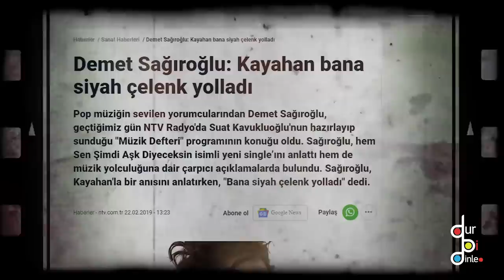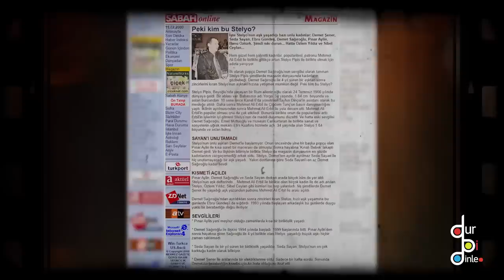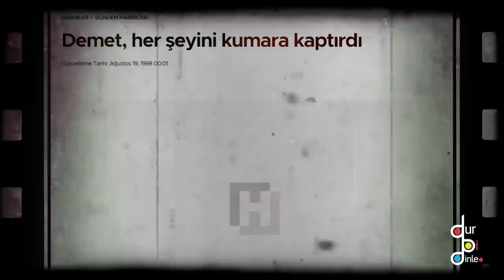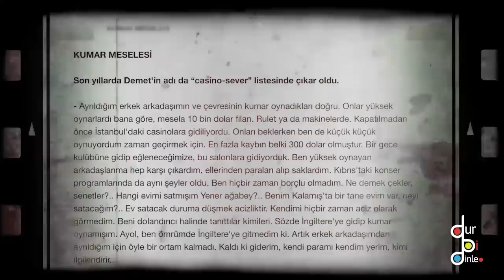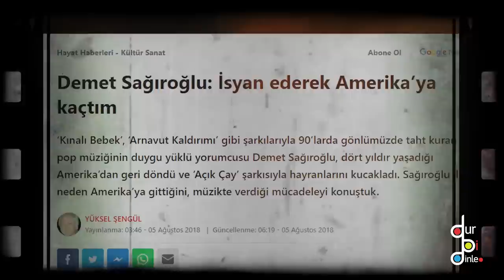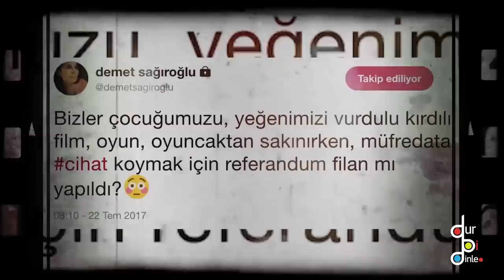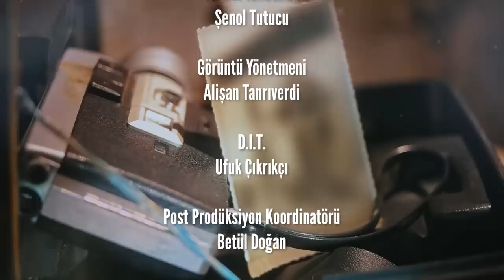DEMET SAĞIROĞLU "KUMARBAZ DİYE ADIMI ÇIKARTTILAR!"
Dur Bi Dinle serisinin bu haftaki bölümünde konuğumuz Demet Sağıroğlu. Kayahan'ın vokalistliğini yaptığını söyleyen Sağıroğlu, onu babası olarak gördüğünü ifade etti. Amerika'dan Türkiye'ye döndüğünü belirten Sağıroğlu, memleketini özlediğini dile getirdi.